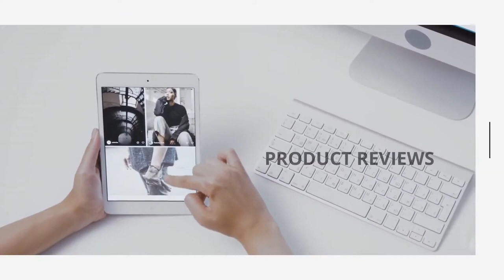Dog Feeding - Dog Food - Mixed Feeding Gives Dogs the Variety